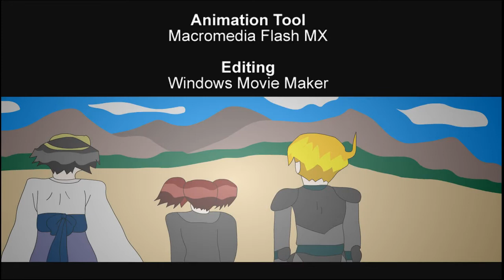[Test] Tsuki Desu ED1 adapted to 720p HD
just testing stuff